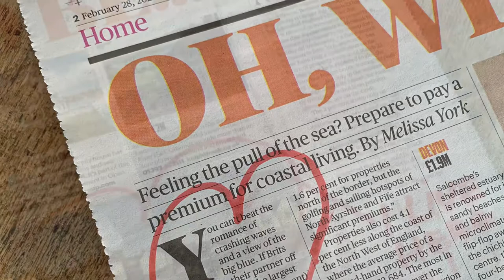Topsham - Love Where You Live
In a recent YouGov poll for Keller Williams, 41% of people said they’d like to live by the coast. I’m blessed to live in one of the best coastal
Towns in East Devon called Topsham. Here’s a short video about this quintessential Devonshire Town located along the River Exe and just a few short miles from the Jurassic Coastline of East Devon. If you’d like to move to Devon, call me - let’s have a conversation!